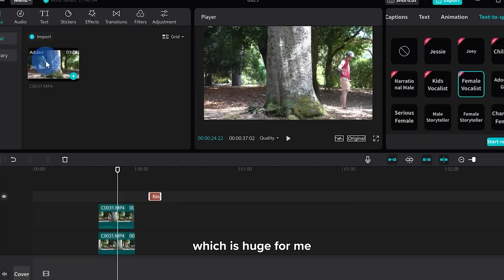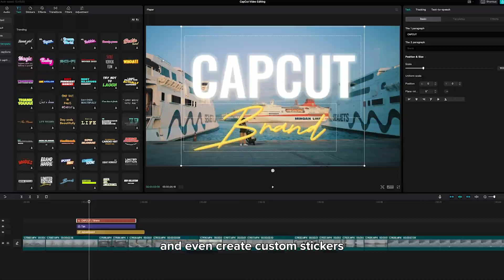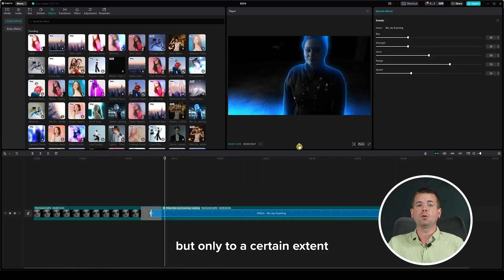CapCut Review 2025: 7 Pros & Cons After Real-World Tests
In this video, I review CapCut, the popular free video editing app for TikTok, Instagram Reels, and content creators. I’ll cover the pros and cons, show you the best features like velocity edits, auto captions, and audio tools, plus explain whether CapCut Pro is worth it in 2025. If you’re a creator, vlogger, or influencer looking for an easy editing tool on mobile or desktop, this review will help you decide if CapCut is right for you.

Chapters:

0:00 – Intro
0:15 – CapCut pros & cons overview
0:46 – Why creators use CapCut
1:03 – Best effects & transitions
1:13 – Auto captions feature
1:31 – Audio editing & sounds
1:42 – Text & sticker options
1:49 – CapCut mobile & desktop
2:00 – Free vs CapCut Pro credits
2:25 – Why Pro may be worth it
2:30 – Downsides & app crashes
2:45 – Who CapCut is best for
2:55 – Outro